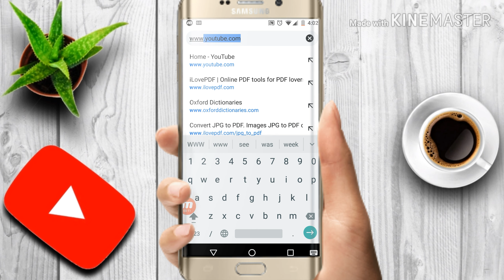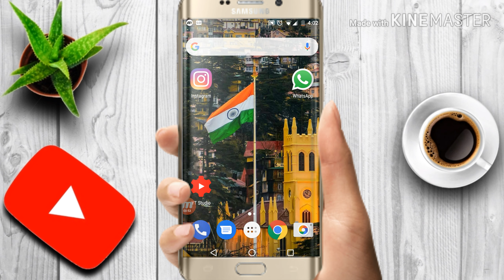How To Link/Copy Your YouTube Channel URL | YouTube channel URL Link To Your Instagram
In this tutorial I show you how to link/copy your YouTube channel URL and link to your Instagram bio area.
This is for android its the same thing for apple but use safari app.